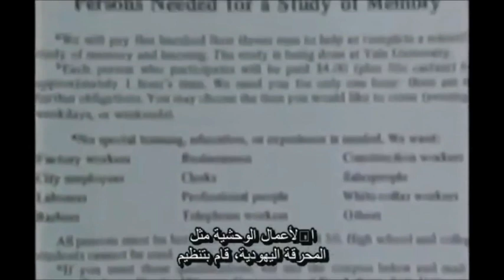تجربة ملغرام في علم النفس الاجتماعي (الانصياع للسلطة)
اختبار ملغرام اختبار مشهور في علم النفس الاجتماعي يعنى بدراسة مدى الانصياع للسلطة، كان الهدف من هذه الدراسة قياس مدى استعداد المشاركين لإطاعة سلطة تأمر بتنفيذ ما يتناقض مع ضمائرهم للمنطق والانسانيه Milgram experiment